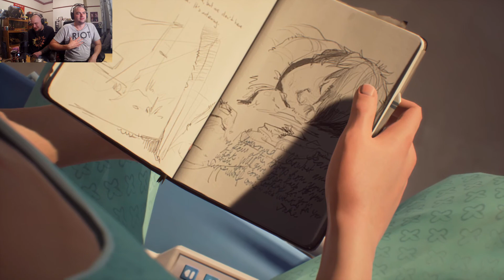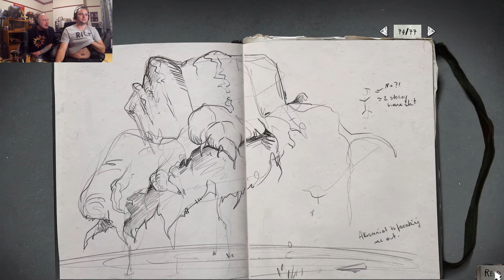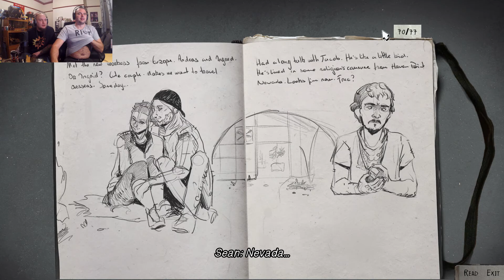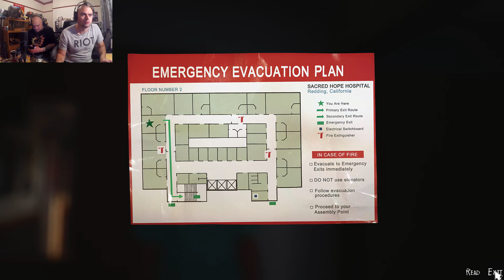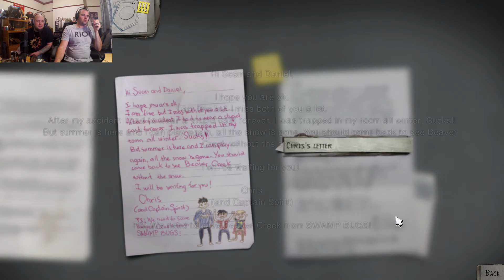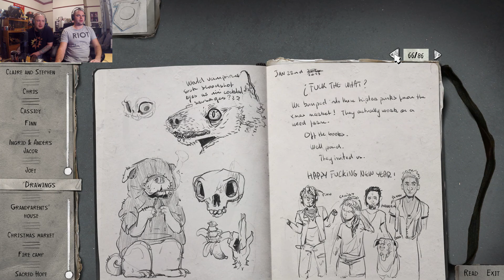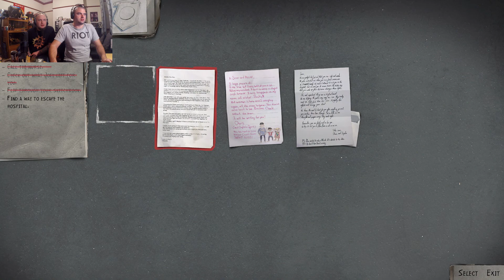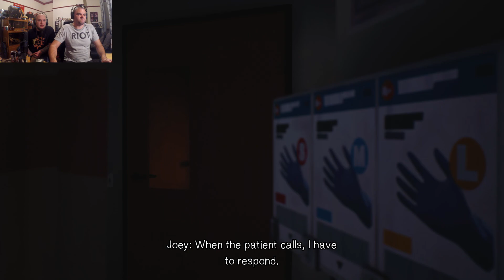Gracious Bears Play Life Is Strange 2 #29: "Chest Crabs"